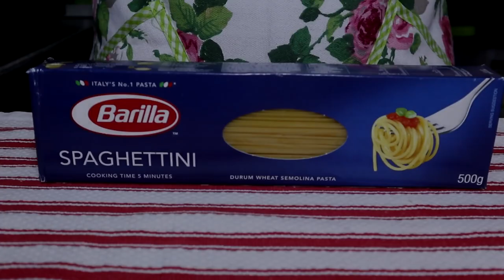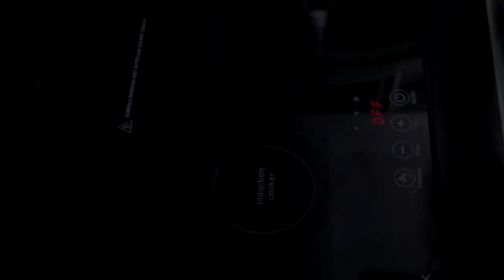How to cook pasta Spanish spicy sardines w/ spinach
Simple meal to make using Spanish sardines. Sardines are very healthy fish which we should eat more! A healthy meal.
Keep safe everyone and stay healthy!

VLOG#6